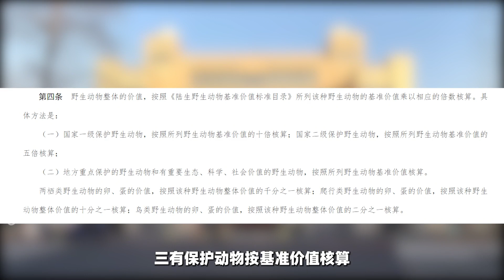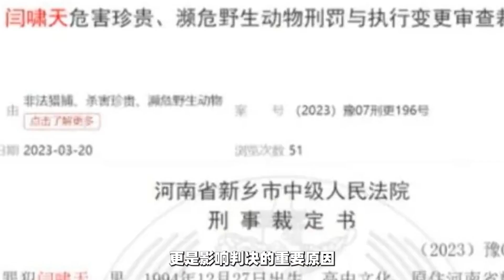可可西里12头野牦牛被偷猎，每头价值50万，7人牢底坐穿冤不冤？